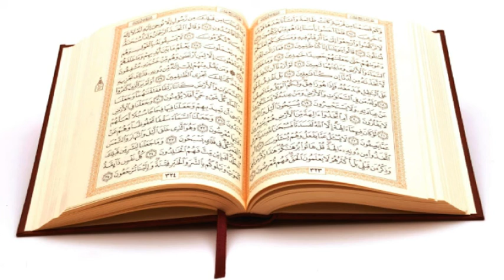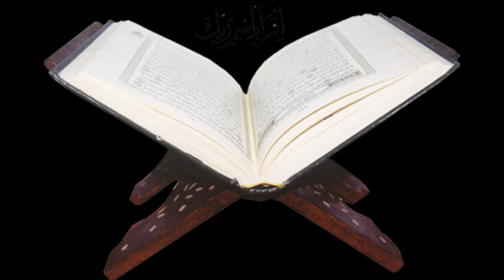05 SURAT AL MAIDAH TRANSLATED BY SHIEAHK ISMAEIL SULAIMAN NKATA